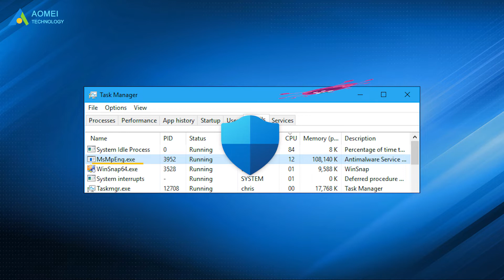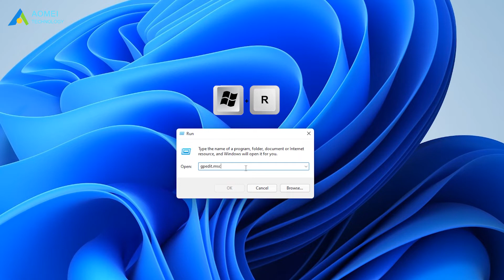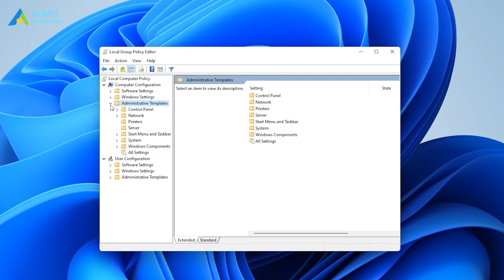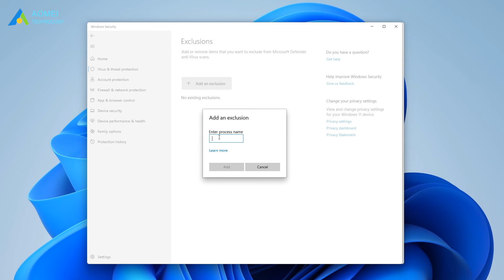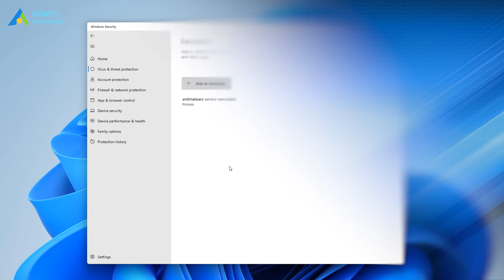How to Fix Windows 11 Antimalware Service Executable High CPU Usage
The Antimalware Service Executable is also shown as MsMpEng.exe in the Task Manager. It is a background process in Windows Defender which is an antivirus program like other third-party protective applications to protect your computer. Although it can protect your computer, it also consumes your PC’s resources.

✅ 【Windows 11 Antimalware Service Executable High CPU】
⏰ 0:00 Start
⏰ 0:42 How Does MsMpEng.exe Occupy CPU Resources
⏰ 3:56 Solutions to Antimalware Service Executable High CPU

✅ 【Detail】
⏰ 0:42 How Does MsMpEng.exe Occupy CPU Resources
Why a security program occupies so many resources?
Two features are running in MsMpEng.exe:
1. Real-Time Scan
Real-Time Scan is a function that will continuously scan files in real time.

2. Full Scan
Full Scan will scan all files no matter whether your computer wakes up from hibernation or connects to the Internet to run daily work. And the key is your system will get into lagging, freezing, and deferred response.

Both scan ways need to take away CPU usage and take time to execute in a few minutes or an hour. Therefore, it makes sense to occupy so many resources.

⏰ 3:56 Solutions to Antimalware Service Executable High CPU
① End Windows Defender Antivirus through Group Policy Editor
1. Press Windows + R and type gpedit.msc in the search box, and hit Enter to open Group Policy Editor.
2. Locate Windows Defender Antivirus via the following path：
Computer Configuration - Administrative Templates - Windows Components - Windows Defender or Windows Defender Antivirus
3. In the right area, press “Extended” and double-click “Turn off Windows Defender Antivirus” and choose “Enabled”, then click “OK”.

② Turn off Real-Time with Group Policy Editor
1. Also locate the same folder as the first method but click one more folder Real-Time Protection.
3. In the right area, double-click Turn-off real-time protection and choose Enabled.

③ Use the registry to disable Windows Defender
1. Press the Windows + R, type regedit click OK or hit Enter to open the Windows Registry.
2. In the Registry Editor, go to HKEY_LOCAL_MACHINE\SOFTWARE\Policies\Microsoft\Windows Defender.
3. Find DisableAntiSpyware, double click it and change the value to 1.

④ Exclude Antimalware Service Executable from Windows Security
1. Open Windows Settings and click Privacy & Security, click Windows Security, and open Windows Defender Security.
2. Click Virus & threat protection, click manage settings, scroll down, click Add or remove an exclusion.
3. Click add an exclusion, choose process.
4. Type antimalware service executable and click add.

✅ 【Tips】
In fact, many other processes can also affect your computer performance and lead to the same issue. Thus, we recommend you to manage your computer constantly and keep your computer in high performance.

AOMEI Partition Assistant Professional is a powerful and versatile disk/partition manager. Users can partition their disks and transfer installed programs from a C drive to other drives to release more free space for their system. And if you’re using an SSD, SSD partition alignment is also important to improve computer performance. You can google AOMEI Partition Assistant Pro to download it and learn more. Hope this video can do you a favor.